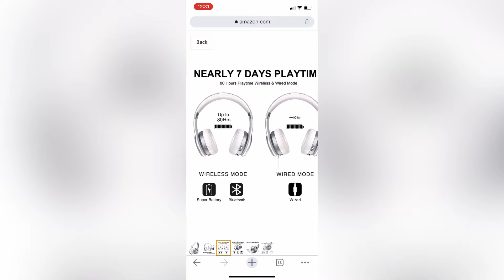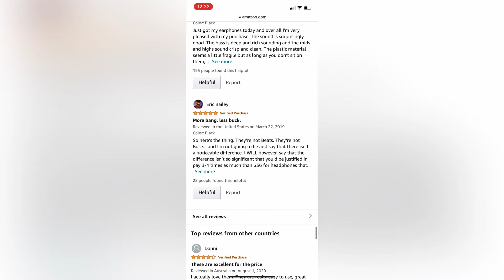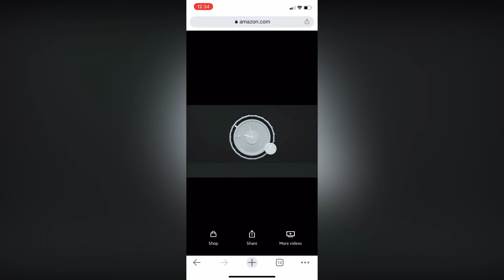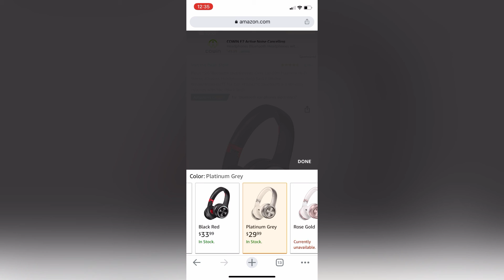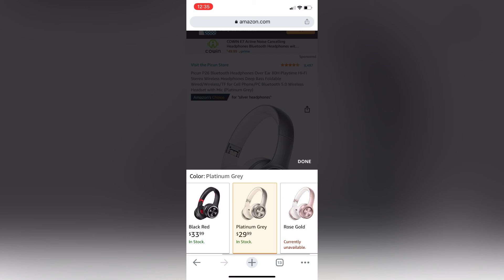New headphones that I am getting soon